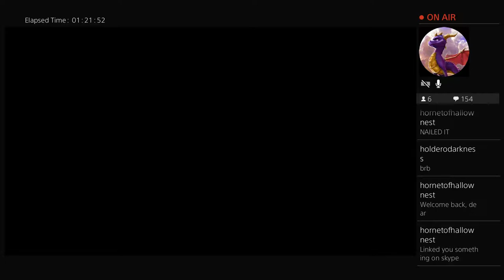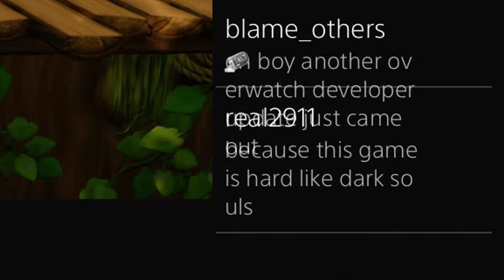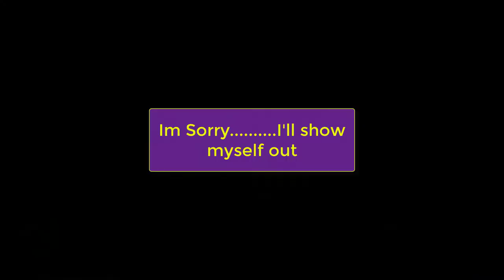Crash 1 - N.Sane Trillogy - Part 10 (Clear Gem Stream)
the other half of the steam where we get the rest of the clear gems and i can only see fun times ahead from here ahahahahahah.